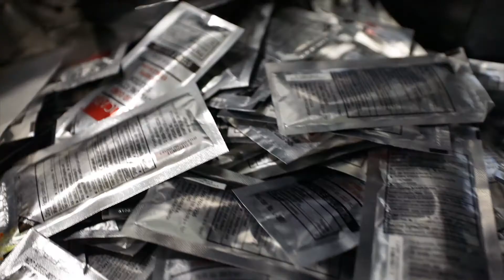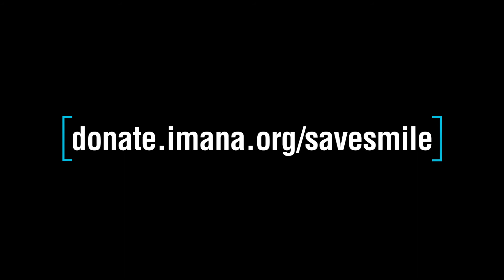Heal Smiles, Give Confidence || SaveSmile Surgical Mission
Your generosity has the power to make a positive change in the lives of Sudanese children born with a cleft lip and palate. These children grow up in communities where they are shunned and ridiculed.
They deserve to smile😄
They deserve a quality education📚
They deserve to just be their confident selves❤️
But they are stuck living through shame, social stigma, and isolation, all because of their birth defect.
A cleft lip can be repaired for $200 in as few as 30 minutes, providing not only a life-changing procedure, but the gift of a new smile with a renewed hope to lead life confidently😄